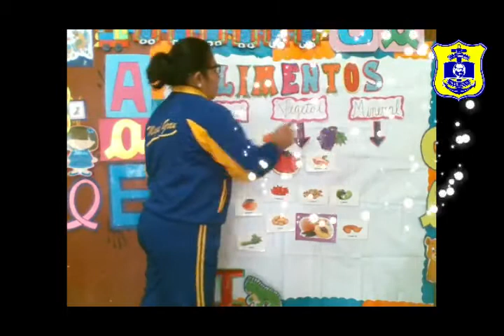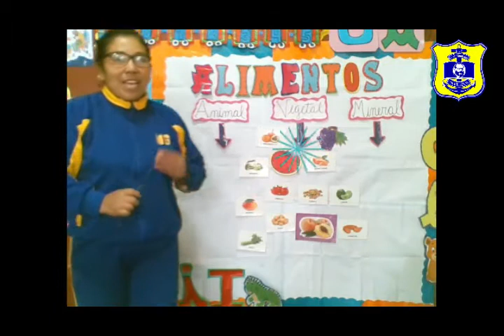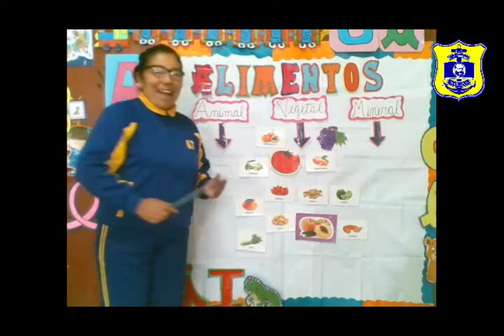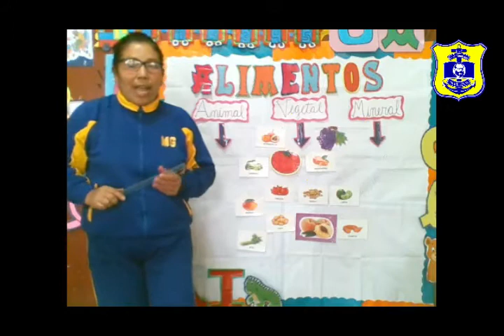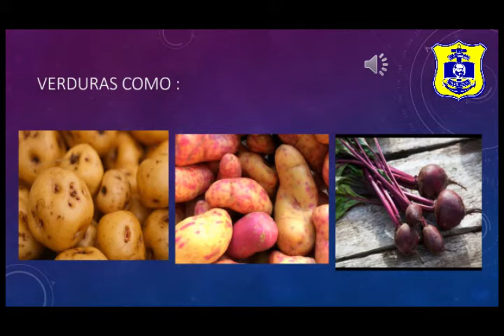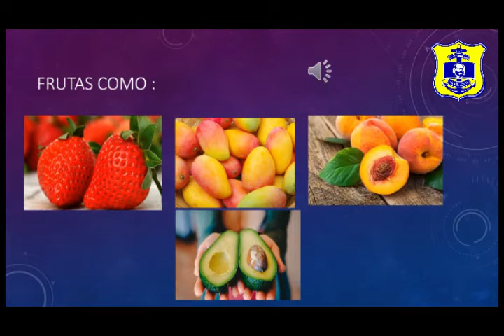Inicial 4 años Miss Evelyn - Ciencia y ambiente - Origen de los alimentos - Jueves 02/07 - Grau 2.0